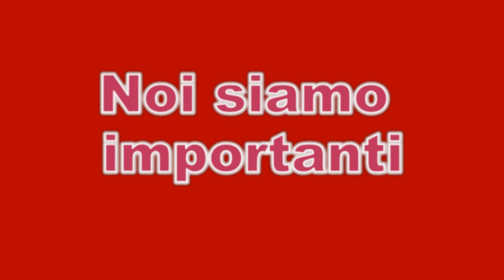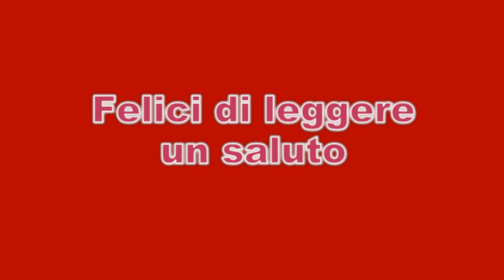Comacchio con Benny Goodman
Comacchio e il suo Buongiorno con Benny Goodman